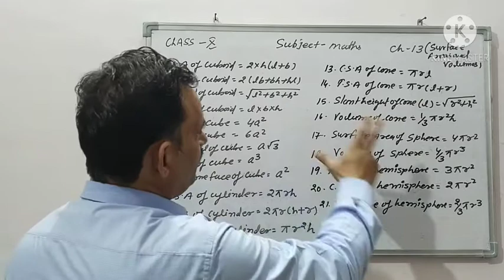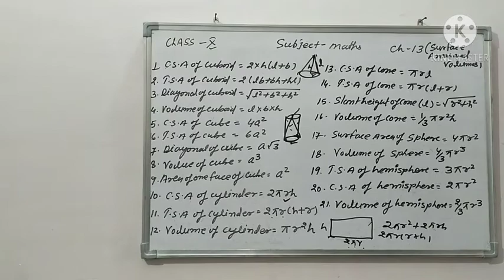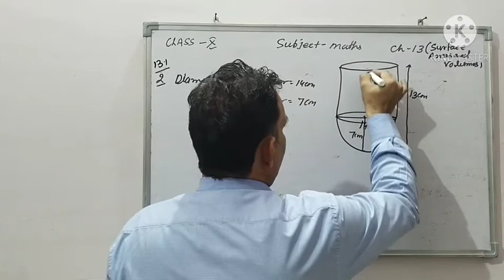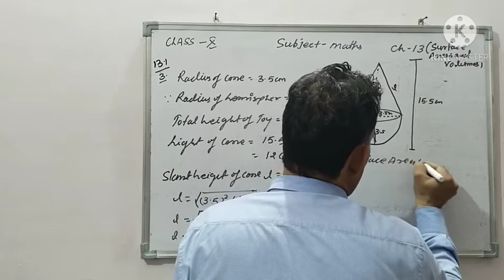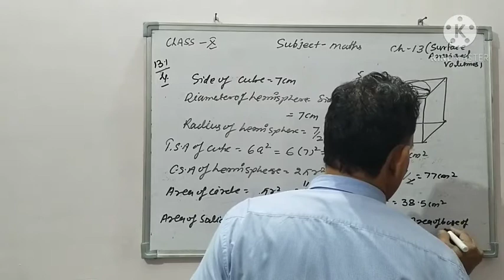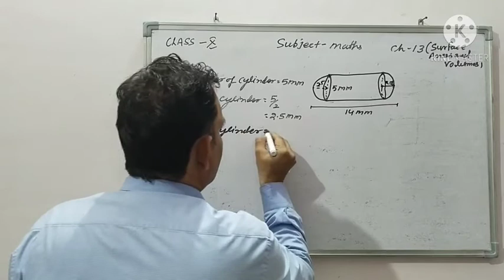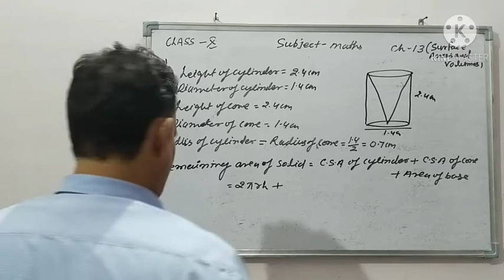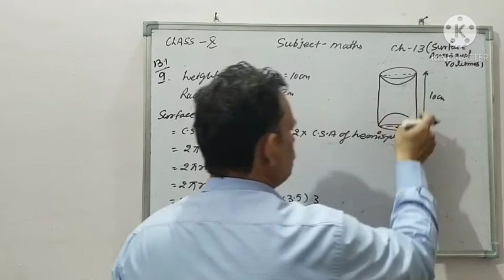Class X Maths CH 13 Part 1